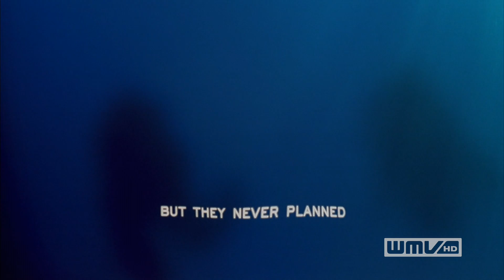Coral Reef Adventure 1080 (click 'Watch in HD' option)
Lets protect endangered coral reefs. (Click "HD" option, best watched in a full screen mode).